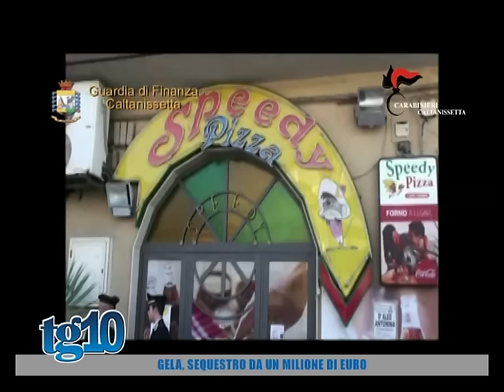Gela, sequestro da un milione di euro